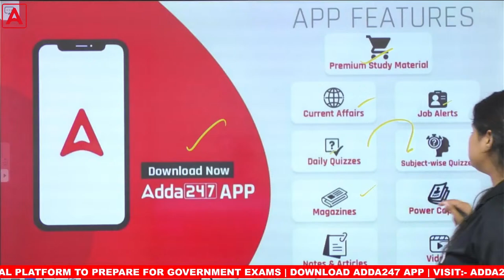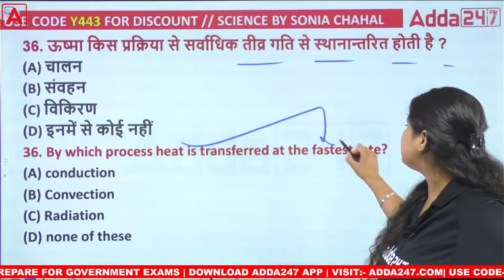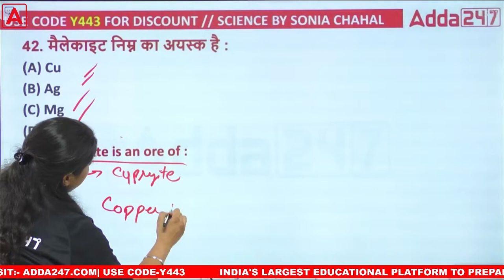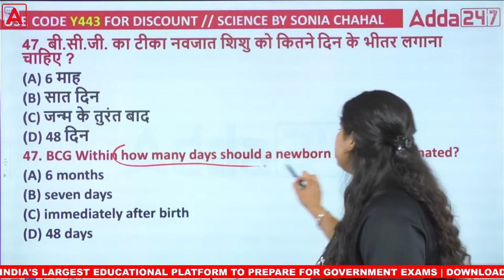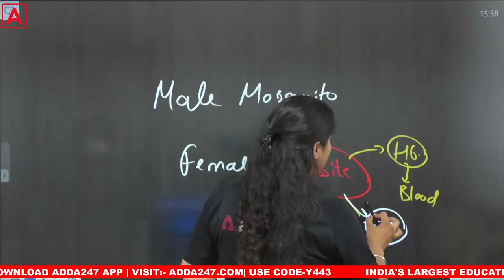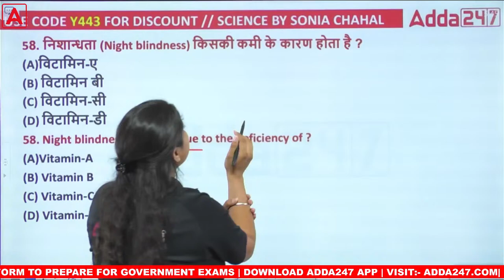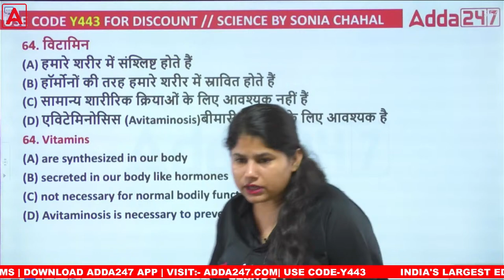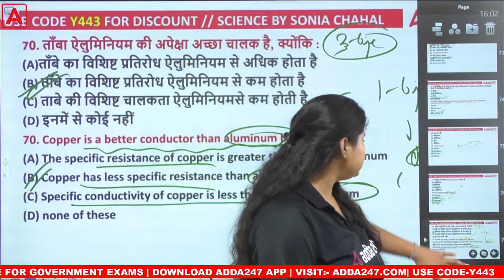SSC JE 2022 | SSC JE Science Classes | Most Important Questions #6 | By Soniya Ma'am